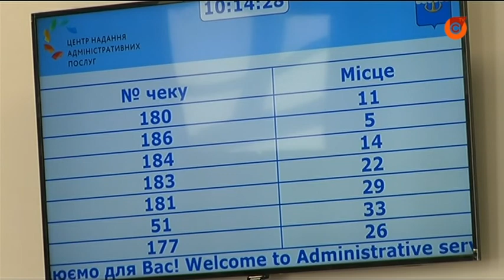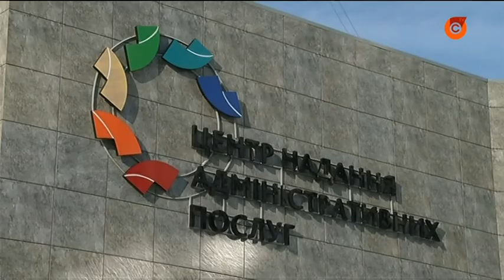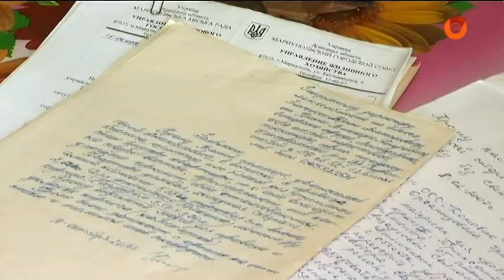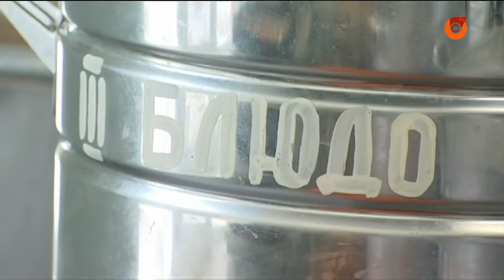16.01 «Дзеркало». Головні новини Маріуполя